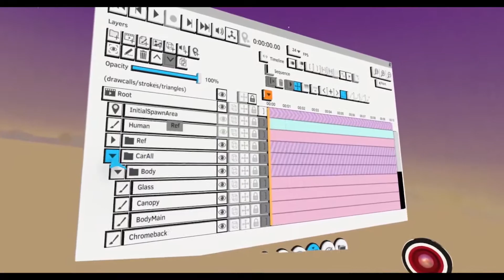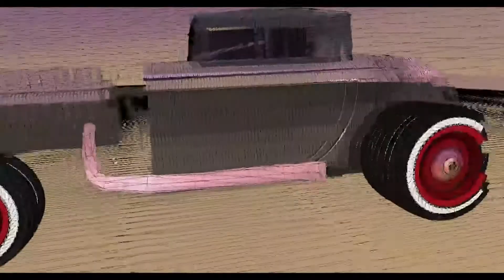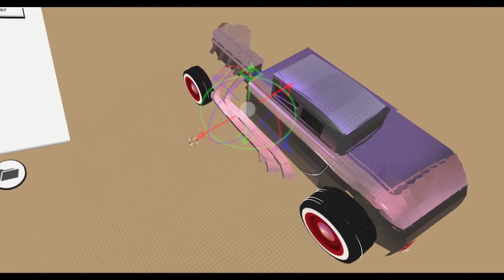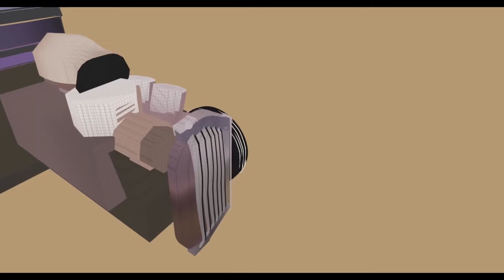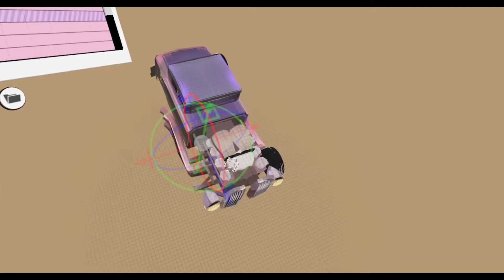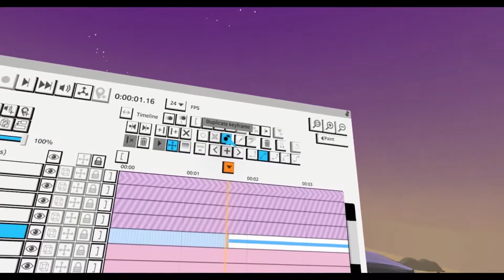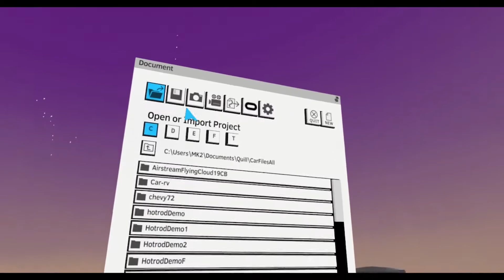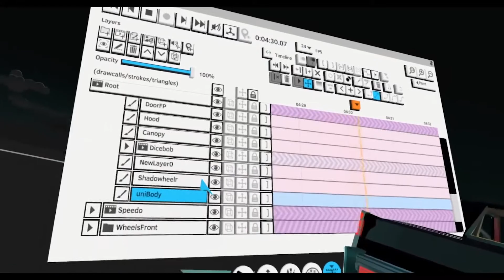Hard Surface Modeling in Quill VR Part 2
Covers the basics of hard surface modeling in Quill, demoing how to model a Hotrod and make a quick animation for it driving down a road , in a loop.
At the end I show the Lincoln 66 Model also made in Quill as a bonus